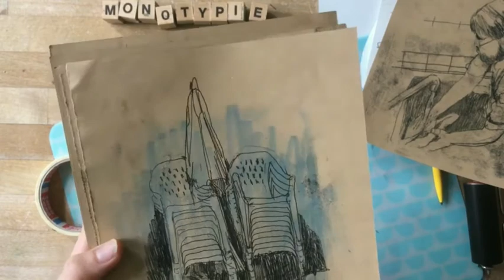Das Farb-Kollektiv Monotypie-Tutorial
Anna nimmt dich mit in die wunderbare Welt der Monotypie.
Entdecke die vielen Möglichkeiten mit Farbwalze, Linoldruckfarbe und verschiedenen Motiven zu experimentieren. Es ist ganz einfach und macht Spaß - bringe deine eigenen Spuren auf Papier!